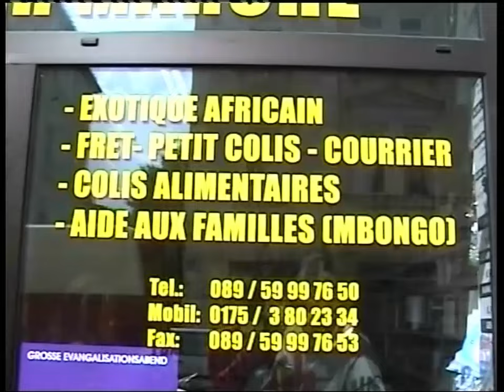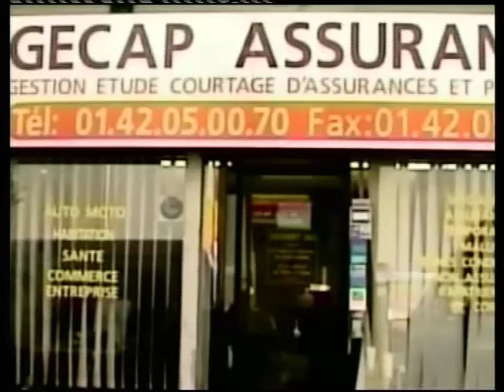Théâtre de chez nous - Mwana Cité, Mwana Ville 5-6 FIN (Théâtre Congolais) (2005)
Avec : Gabrielle Bolembo, Sila Bisalu, Dady Dikambala, Samy Mokili, Kipeka Peka, Maman Shako, Bidi Bidi, Maman Alinga, Doudou Ngafura, Claudine Mbuyi, Papa Makaya, Yandi Mosi, Ekatshaka…